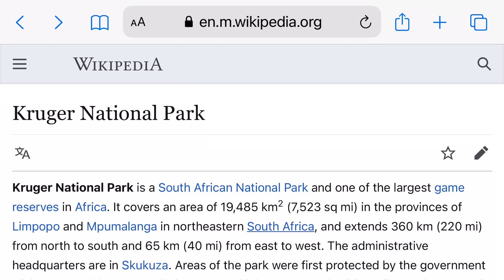Siri: Kruger National Park